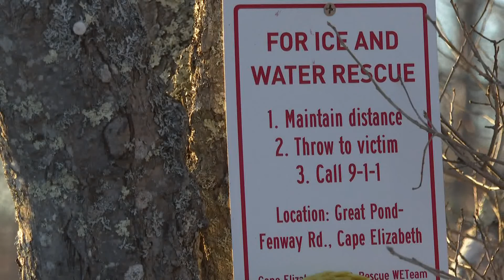Maine officer saves teen from freezing water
The 14-year-old's body temperature dropped to 92 degrees after being in the water for 15 minutes.